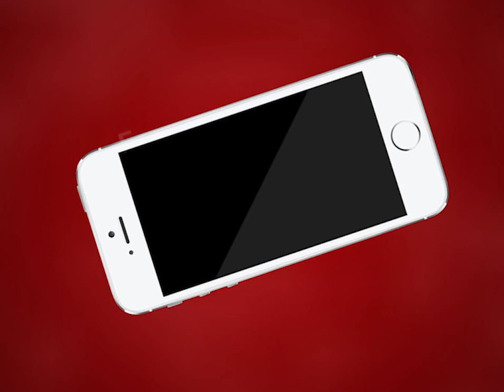AJMER NEWS | गुटखा सिगरेट तम्बाकू बिक्री पर बड़ी कार्रवाई | MTTV INDIA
अजमेर में गुटखा सिगरेट तम्बाकू बिक्री पर बड़ी कार्रवाई
10 लाख से अधिक का माल किया जब्त
सीओ नोर्थ डॉ प्रियंका और स्पेशल टीम की कार्रवाई
लाखों रुपये की नगदी भी की बरामद
गणेश गुवाड़ी इलाके से की जा रही थी सप्लाई